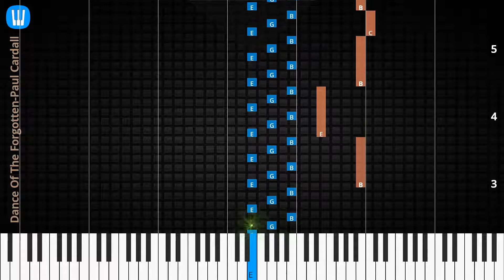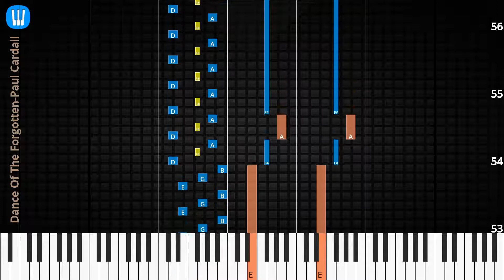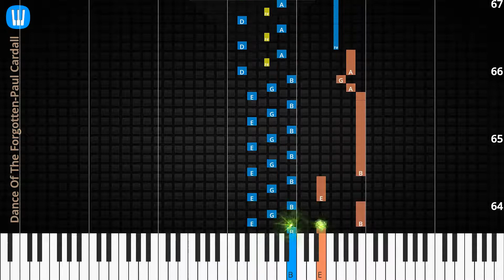🎹Dance Of The Forgotten, Solo & Chord, Paul Cardall, Synthesia Piano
♫ Synthesia Piano Tutorial, Chord & Lyrics: Dance Of The Forgotten, Paul Cardall

♫ Paul Cardall Piano Tutorial
♫ Paul Cardall Chord
♫ Paul Cardall Lyrics
♫ Paul Cardall Subtitle
♫ How to play Dance Of The Forgotten
♫ Dance Of The Forgotten Piano Chords
♫ Dance Of The Forgotten Piano Easy
♫ Dance Of The Forgotten Piano Difficult
♫ Dance Of The Forgotten Piano Cover
♫ Dance Of The Forgotten Piano Remix
♫ Dance Of The Forgotten Piano Tutorial
♫ Dance Of The Forgotten Notes
♫ Dance Of The Forgotten Piano Tiles
♫ Dance Of The Forgotten Easy Slow
♫ Dance Of The Forgotten Academy Piano